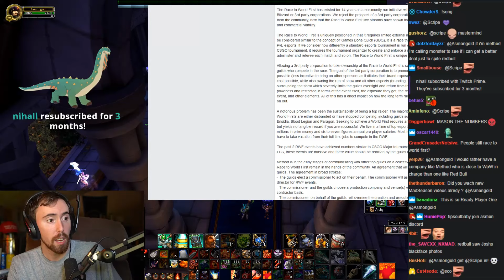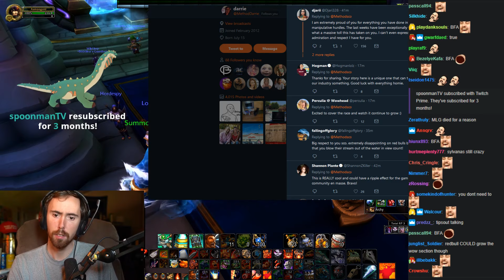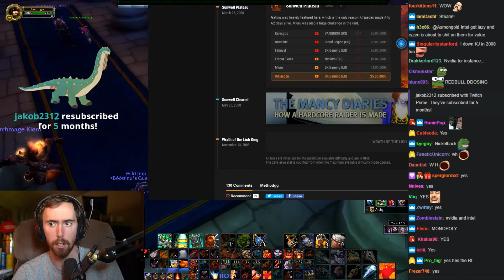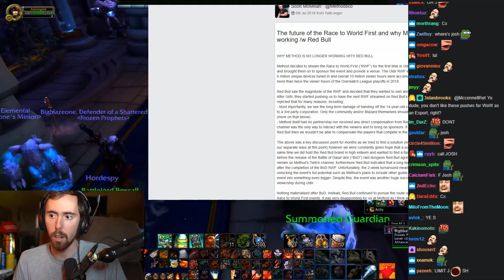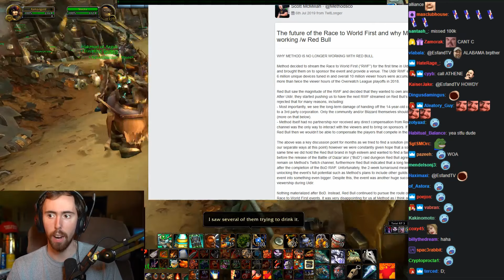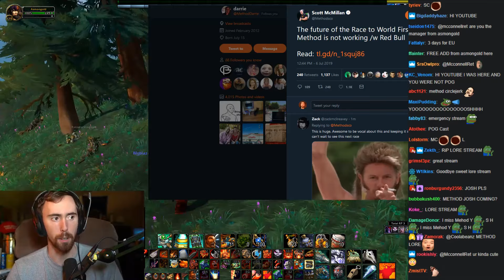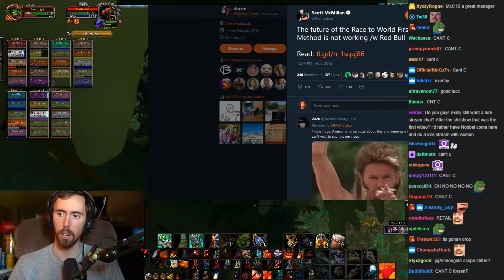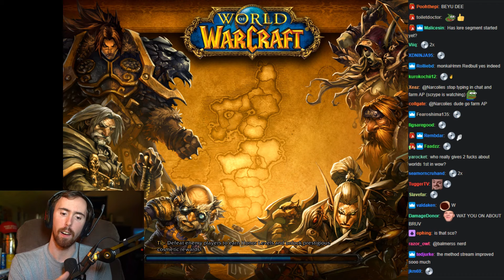Asmongold Discusses Method x Redbull News With Sco and Scrype Part 1